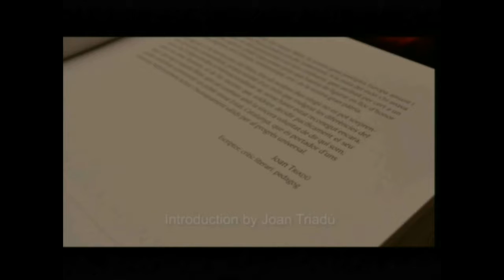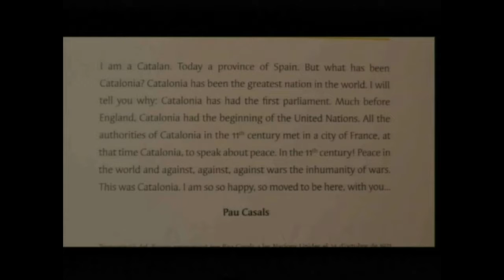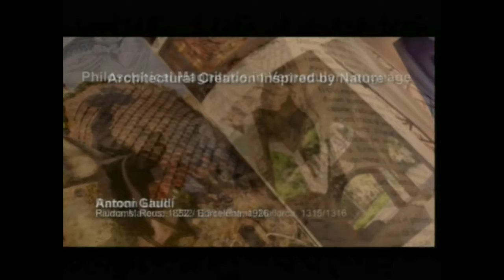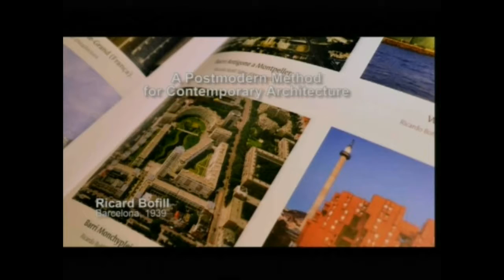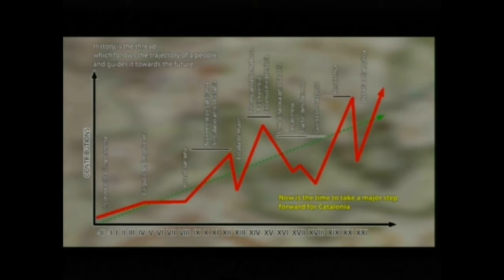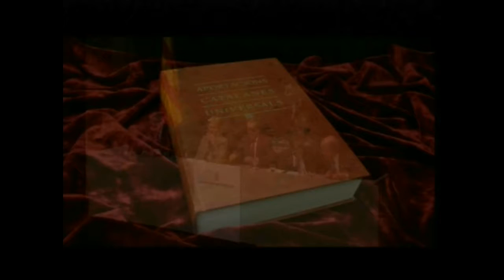Presentació de l’obra Aportacions catalanes universals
Sala Prat de la Riba de l’IEC, Barcelona, 21/12/2015. La presentació de les versions catalana, anglesa, espanyola i francesa del llibre, promogut per la Fundació Occitano-Catalana, a càrrec de Joan Amorós, president de la Fundació; Joandomènec Ros, president de l’IEC, i Lluís Pagès, president de Pagès Editors.